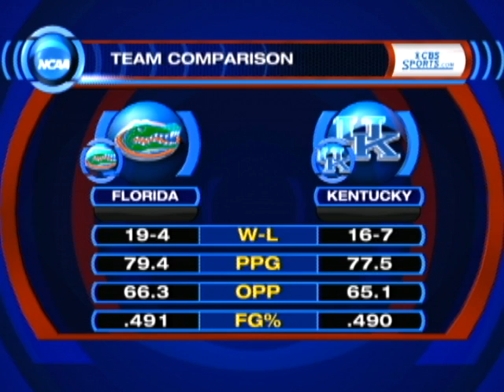Florida vs. Kentucky Preview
Jodie Meeks and the Kentucky Wildcats will be looking to avoid their 4 straight-loss when they host the Florida Gators. Join Jason Horowitz and Gary Parrish for a breakdown of this SEC battle.